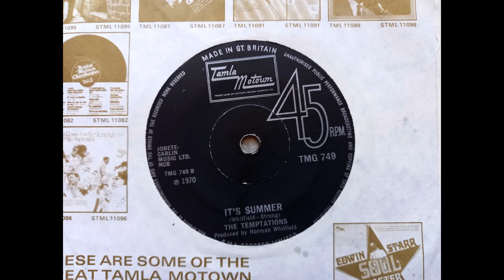The Temptations - It’s Summer (1970 Tamla Motown TMG749 b-side) Vinyl rip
This was the flip side to the single Ball of Confusion.